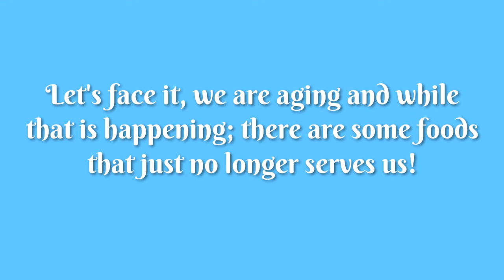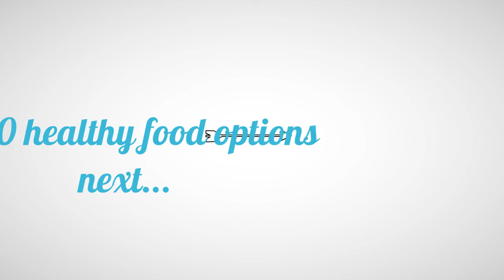10 Foods Not to Eat After Age 30 ❌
10 Foods Not to Eat After Age 30. In this short video, learn things not to eat after 30. Having healthy diet for age at 30 can be much fun. what to eat in order, not to age is vital.

Let's face it, we are ageing and while that is happening; there are some foods that just no longer serves us!